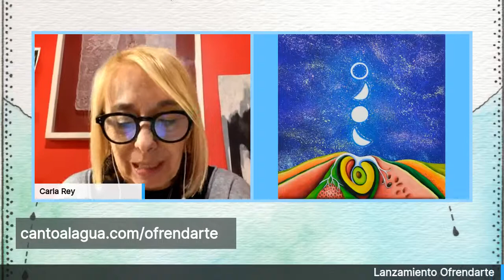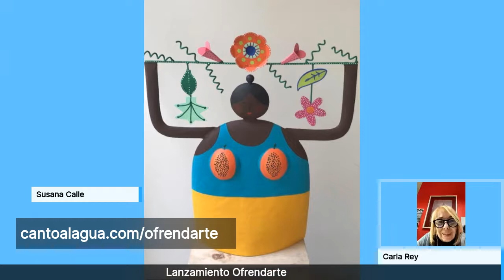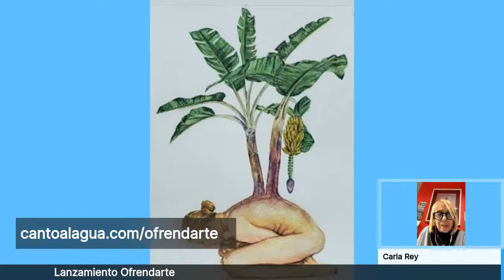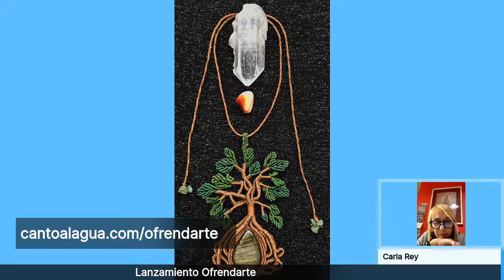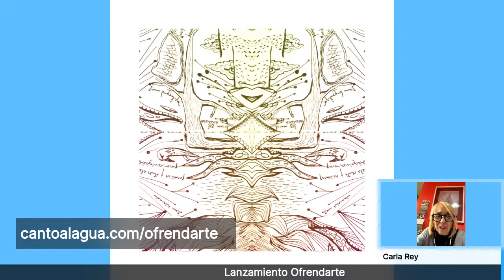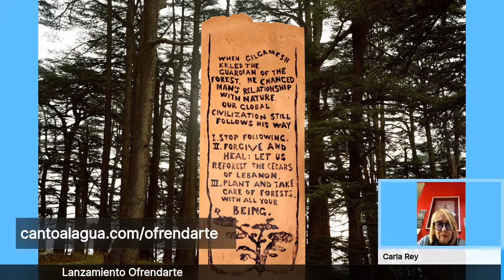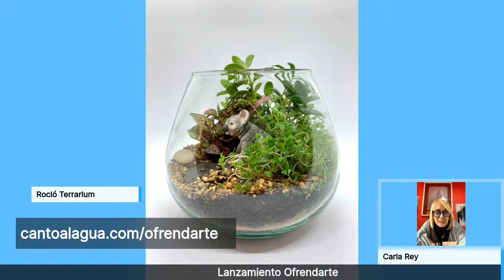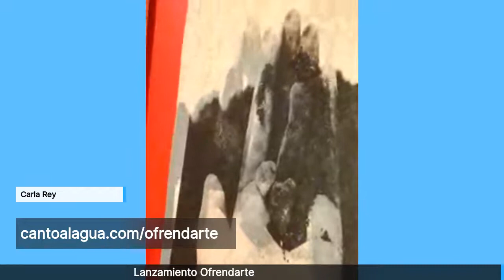Ofrendarte - Juan Andrés Moreno y Carla Rey (Curadora de Arte Argentina)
Charla con la Carla Rey (Artista y Curadora Argentina)
Proyecto "OfrendArte", convocatoria mundial de artistas para el día de la Tierra 2020.